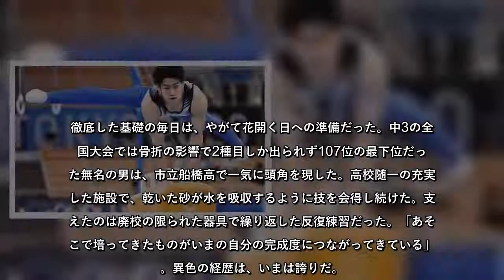【五輪体操】 橋本大輝が個人総合金 日本勢初の10代快挙 体操メダル通算100個目